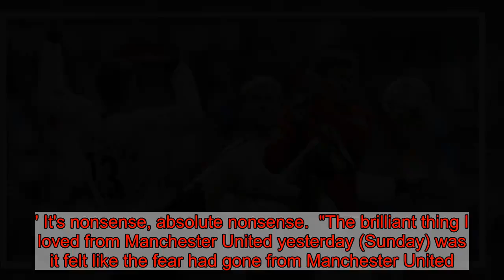Carragher identifies key to Solskjaer's Manchester United success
Jamie Carragher believes Ole Gunnar Solskjaer has removed a fear that he believes inhibited Manchester United's player under Jose Mourinho.  The Reds recorded their worst start to a league campaign in 28 years under Mourinho before the Portuguese was relieved of his duties at Old Trafford on December 18.  Solskjaer was named his temporary replacement the following day and has overseen six wins from his first six games as United boss - a feat never before achieved.  The most noteworthy of those victories came against Tottenham on Sunday - led by the favourite for the permanent manager's job, Mauricio Pochettino - after Marcus Rashford's goal on the stroke of half-time went unanswered.  The Reds have cut the gap to the Premier League's top four from 11 points to six, and Carragher believes Solskjaer went a long way to silencing his critics with the win at Wembley Stadium.     "Yes, he did," the former Liverpool defender told Sky Sports' Monday Night Football programme. "I mean, a lot's been written about Solskjaer and it's been very, very positive on the surface.  "I think underneath that, I think a lot of people looked at it before the Spurs game and were thinking: 'Anyone could have gone in there and done that.' It's nonsense, absolute nonsense.  "The brilliant thing I loved from Manchester United yesterday (Sunday) was it felt like the fear had gone from Manchester United.     "For three or four years now doing this job, watching Jose Mourinho away in big games, Manchester United were terrified going into them thinking they couldn't compete with this team, these other top teams."  Rashford has asserted himself as Solskjaer's first-choice striker at the expense of Romelu Lukaku, though Carragher believes the former Everton forward still has a role to play at the club.  "He (Solskjaer) has made big decisions in leaving people out," Carragher explained. "Lukaku, an £80million striker, on the bench. When he's actually brought him on, he's made an impact."     United's first five wins under Solskjaer came against Cardiff, Huddersfield, Bournemouth, Newcastle and Reading and Carragher believes a consistency against sides in the bottom half of the Premier League table is something Mourinho failed to engender while at the reins at Old Trafford.  "You're thinking of Jose Mourinho," he added. "People were saying these games were easy. Last season - forget this season - last season when Man United finished second and got to an FA Cup final, Mourinho lost three games against promoted teams.  "So it's not easy to just go wipe away these teams, wipe the floor with them. It's not. So he's made a great start to his career."  Today's top Manchester United stories